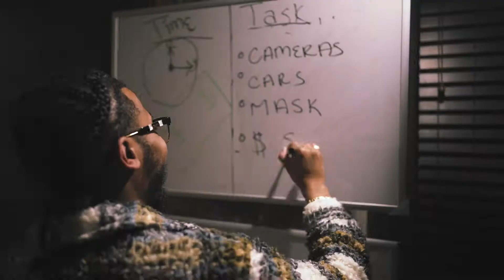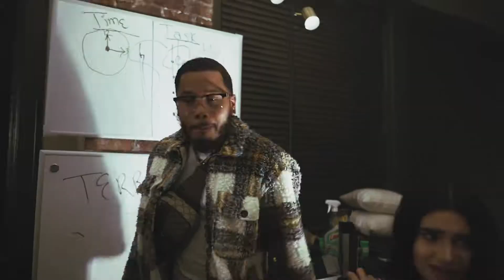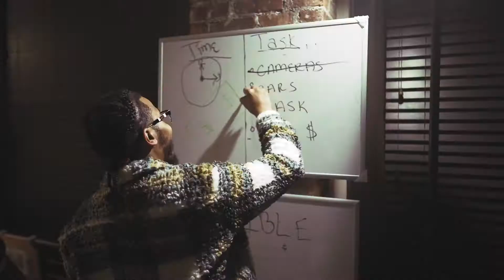Lon6z - Different Sauce (Official Music Video)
fb: Tyrell L. Betts Productions